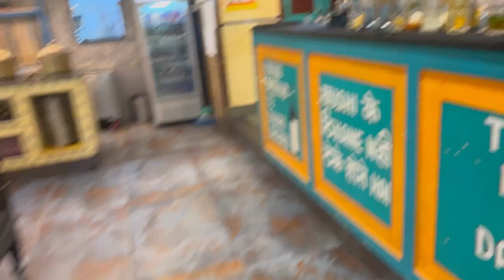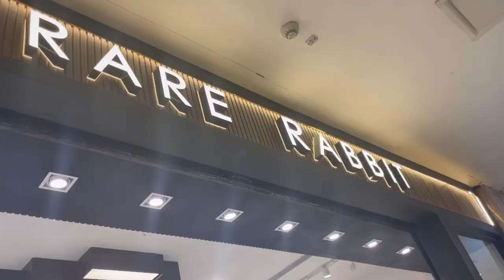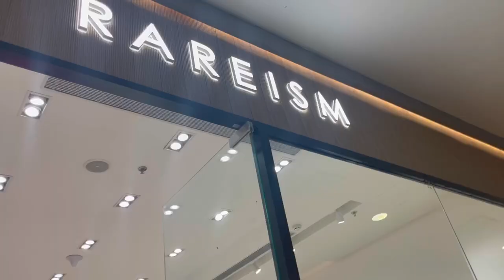Best Family Time, Day well spent VLOG ☺️